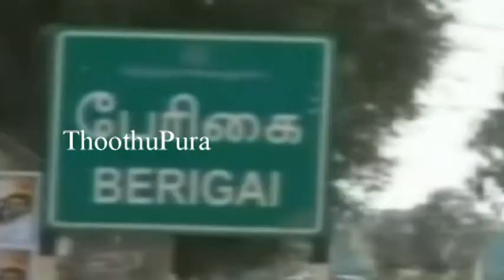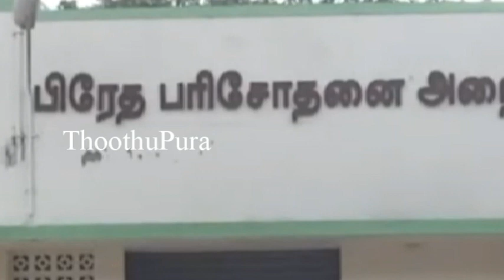கிருஷ்ணகிரி , ஓசூரை அடுத்த கான்றப்பள்ளியைச் சேர்ந்த நாராயண செட்டியார் செய்ததை பாருங்க | Thoothupura